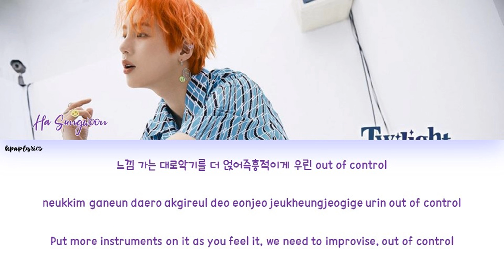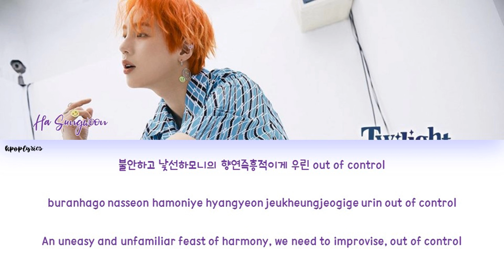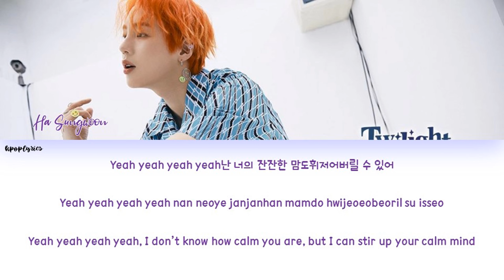Ha Sungwoon (하성운)- Get Ready Color Coded Lyrics Han|Rom|Eng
This video is available in HD! Adjust the resolution in the settings.

➭All Rights Administered By : Star Crew Entertainment

➭Song Information :
Song : Get Ready
Artist : Ha Sungwoon (하성운)
Album : Twilight Zone [EP]
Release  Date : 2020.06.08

➭Lyrics :
Han : music.naver
Eng : kpoplyrics.net
Color Coding :